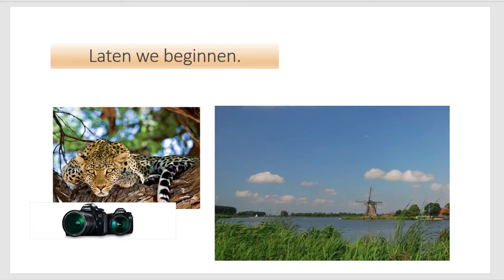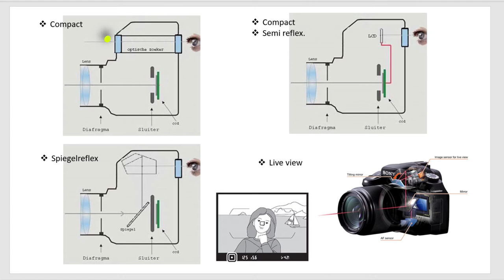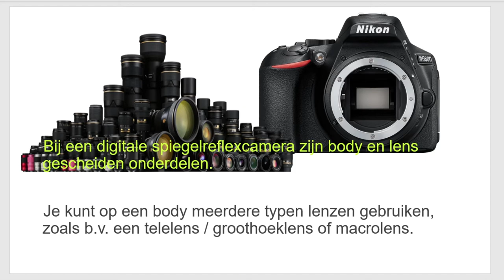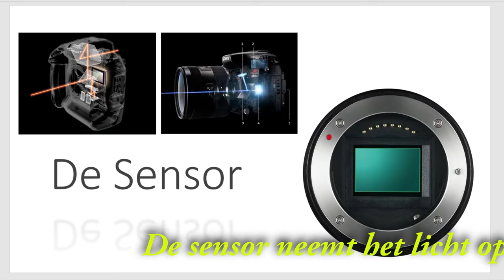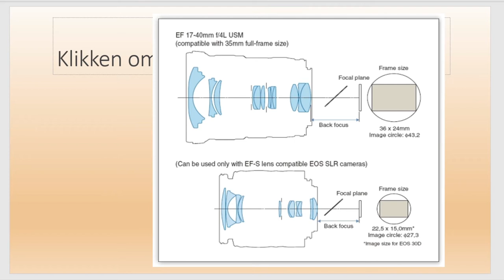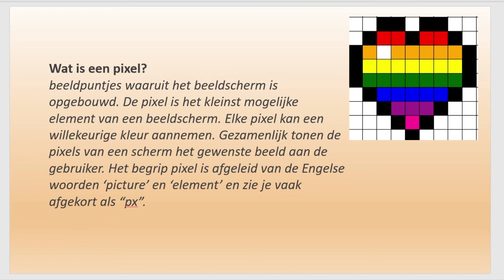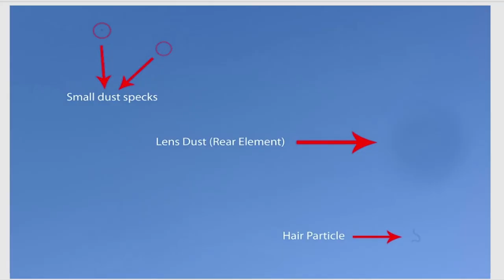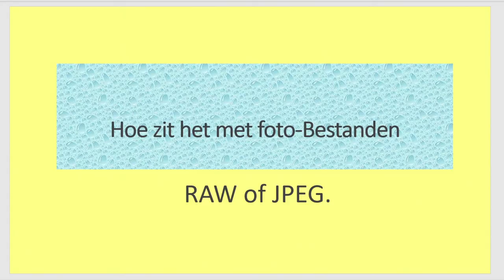Camera en Sensor.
Dit is eigenlijk niet zo belangrijk. Maar het verhaaltje over de sensor wel.
Dat kon je zien in het vorige filmpje. Nu gaan bespreken wat voor jou  het beste foto formaat zou kunnen zijn. Raw of JPEG.